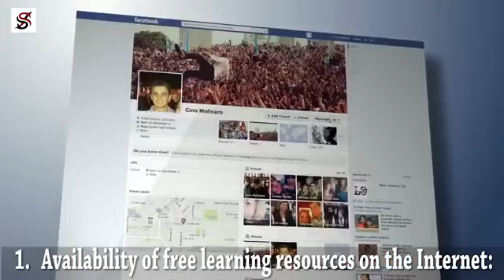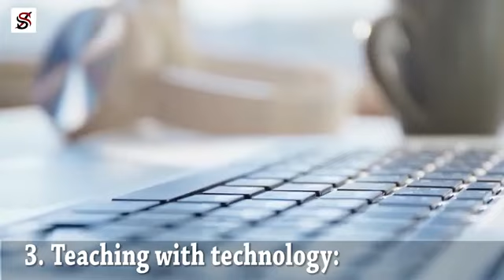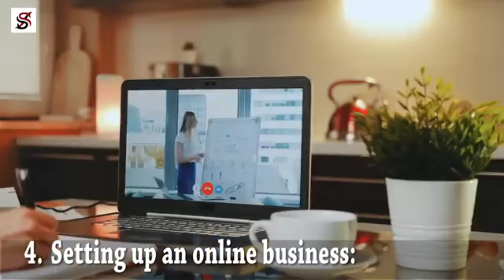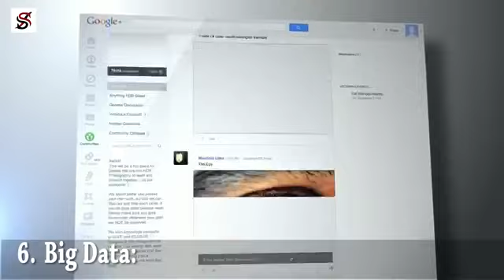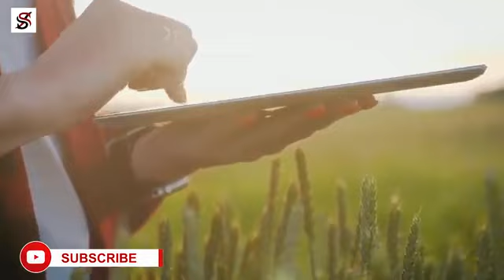7 𝗕𝘂𝘀𝗶𝗻𝗲𝘀𝘀 𝗢𝗽𝗽𝗼𝗿𝘁𝘂𝗻𝗶𝘁𝗶𝗲𝘀 𝗆𝗈𝗌𝗍 𝗉𝖾𝗈𝗉𝗅𝖾 𝖺𝗋𝖾𝗇'𝗍 𝗍𝖺𝗄𝗂𝗇𝗀 seriously | Grab Them Now!!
HB Network brings today 7 Business Opportunities 𝗆𝗈𝗌𝗍 𝗉𝖾𝗈𝗉𝗅𝖾 𝖺𝗋𝖾𝗇'𝗍 𝗍𝖺𝗄𝗂𝗇𝗀 seriously.

We will go over the 7 opportunities that most people aren't taking seriously. With the rise of COVID 19 the majority of the World had to resort to working from home or scramble to create an online business with no experience & the know-how to succeed in the online market. THE BUSINESS WORLD IS CHANGING

Jobs are changing and the pandemic has accelerated the pace. Click on 🔗 below...

Like this video? Please share with others. They'll Thank you for it

Timestamp
0:00 Intro Tremendous Opportunities
0:33 Number 1
1:54 Number 2
3:01 Number 3
4:40 Number 4
5:43 Number 5
6:59 Number 6
8:05 Number 7

expression of opinions and not professional advice. You are solely responsible for the use of any content and hold HB Network harmless in any event or claim.

If you Purchase anything through a link in this video or description, you should assume that I have an affiliate relationship with the company providing the product or service that you purchase, and that I'lI receive a small commission.